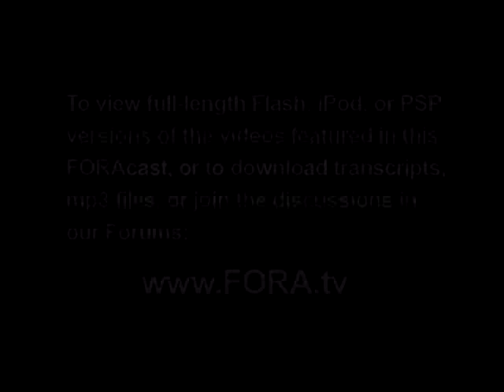Will the Youth Vote Matter?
Youth vote activist Justin Rockefeller examines the impact of new technologies on younger voters, and argues that new levels of participation among this demographic may have positive benefits for Barack Obama's Presidential campaign.

On July 22nd 2008, The Century Foundation (TCF) hosted the second installment in its summer 2008 public policy lunch series for New York City interns with a forum, "The Incredible Youth Vote: Will the Youth Vote Have the Strength to Decide the 2008 Presidential Election?"

TCF gathered a panel of experts to lead an interactive discussion with nearly 100 young people from the NYC area on the potential political power of the youth vote, and the various legal and social factors that election year after election year keep this demographic of voters from actively engaging in the political process.

Forum speakers included, Tova Wang, Vice President of Research for Common Cause and Democracy Fellow at The Century Foundation; Justin Rockefeller, Co-founder and National Program Director of GenerationEngage, Maya Enista, Chief Executive Officer of Mobilize.org, Mark Hugo Lopez, Associate Director of the Pew Hispanic Center; and Ben Adler, Staff Writer for Politico - The Century Foundation

Justin Rockefeller is co-founder and national program director of GenerationEngage a nonpartisan youth-civic-engagement initiative that connects young Americans particularly those who fall outside the boundaries of university campuses to one another, to political leaders, and to other civic organizations.

He has received, on behalf of GenerationEngage, two awards: the 2007 Common Cause Andrew Heiskell Youth Democracy in Action Award, and the 2008 Edwin Powell Hubble Medal of Initiative. He serves on the boards of The Alliance for the Arts, Population Council, Japan Society, and the Rockefeller Family Fund, and was appointed by the governor to the New York State Commission on National and Community Service. In addition, he serves on the National Leadership Council of GLSEN (the Gay, Lesbian, and Straight Education Network), on the Executive Committee of The International Council of The Museum of Modern Art, and on the advisory boards of America Forward and Children for Children.